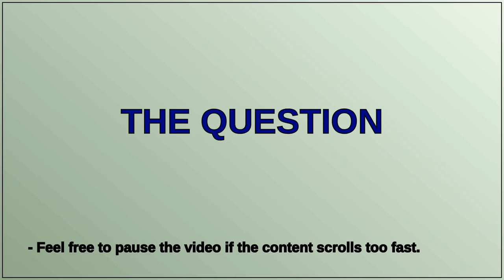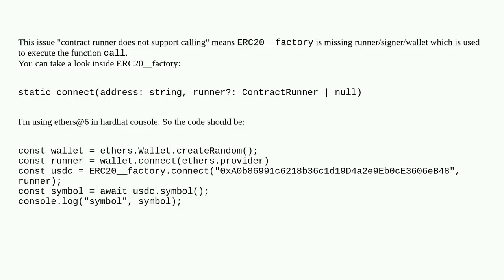Ethereum: How to connect to a proxy contract with Typechain?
How to connect to a proxy contract with Typechain?

A special thanks goes out to the community

  ethers.js typechain